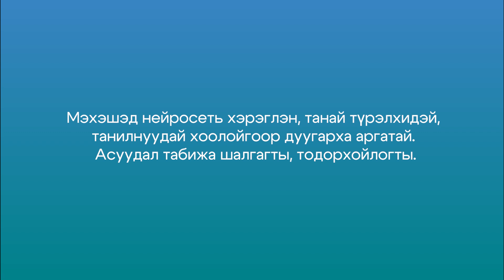Мошенники могут сгенерировать через нейросеть голоса родственников и знакомых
Внимание! Мошенники могут сгенерировать через нейросеть голоса родственников и знакомых. Проверьте «родственника» контрольным вопросом.